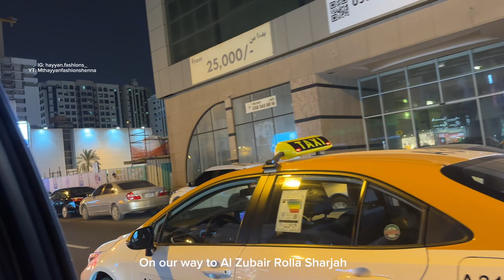Al Zubair Plaza Rolla Sharjah | Al Ghuwair Market | Pakistani Shops in Sharjah | Cheapest shops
AL ZUBAIR PLAZA and Al Ghuwair Market From Fashion to Traditional Dresses, Promises a Great Shopping Experience for the whole Family. With International Brands and Local high end Fashion, the world of retail gets closer to your Fingertips. Whether you are looking for stylish fashionable new attire or simple unique accessory. You can get everything from here 😃